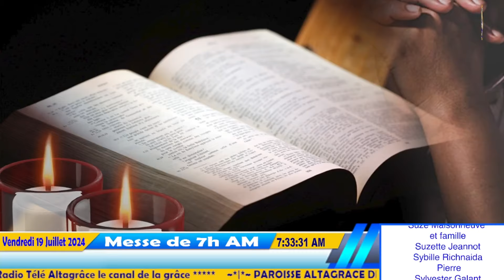15ème Semaine du temps Ordinaire de l' Année B - Messe de 7h AM | Vendredi 19 Juillet 2024